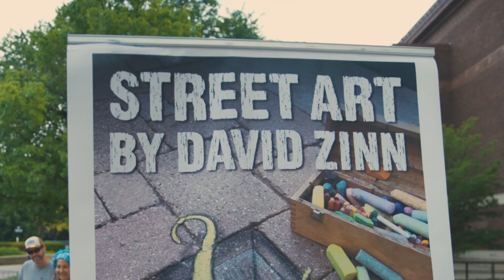Ann Arbor Summer Festival: Top Of The Park | Season Recap 2019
Ann Arbor Summer Festival Presents: Top Of The Park
Season Recap 2019

Featured in video:

Laith Al-Saadi
Sienna Liggins
47Soul
David Zinn
Ki5
Stormy Chromer
Ann Arbor Capoeira
Leslie Science & Nature Center
Illuminatus Lasers